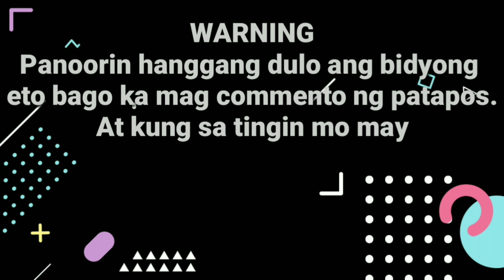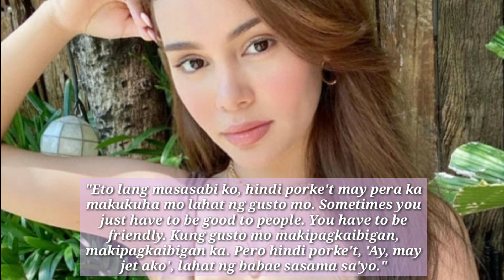LABAS ANG TUNAY NA UGALI NG AKTRES NG PINAKITAAN NG PRIVATE JET NG MANLILIGAW || GOLD DIGGER NGA BA?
Ito ang hindi alam ng mga fans ng queen of social media ng pinakitaan ng private jet ng isang masugid na manliligaw, labas ang tunay na kulay ng artistang ito. Panoorin ang buong katotohanan.